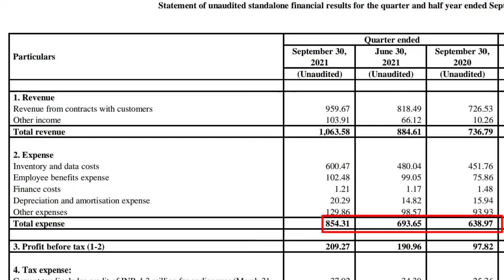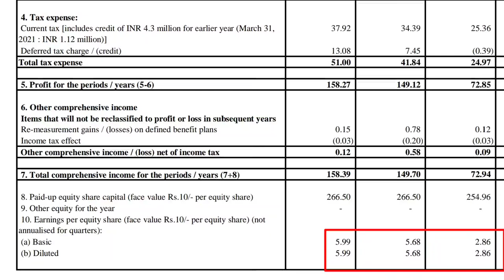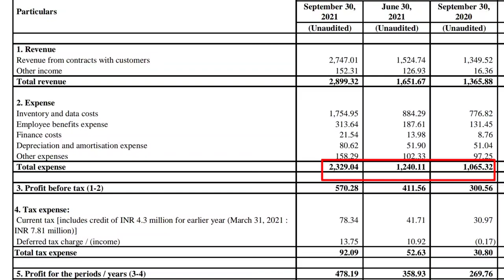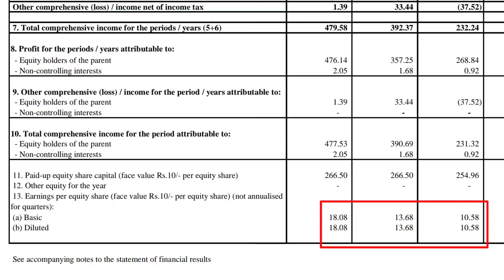AFFLE INDIA Q2 RESULTS DECLARED ! Affle India Share Latest Video News ! शानदार नतीजे 😱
Iss Video Me Hamne Baat Ki Hai Affle India Share Ke Bare Me...Hamne Jana Ki Iske Q2 Results कैसे रहे हैं। नतीजे देख कर आप चौंक जाएंगे।

Ummid Hai Apko Video Pasand Ayega...

More Keywords For Search -

affle share latest news
affle share price
affle share news today
affle share analysis
affle share target
affle share after split
affle india share analysis
affle india share technical analysis
affle share news
affle india share buy or not
affle india share bonus
affle be share
affle india share business
affle india share zee business
affle be share news
affle india share buy
affle share crash
affle india share cnbc
affle india share upper circuit
affle india share details
affle share falling
affle share future
affle india share for long term
affle india share fundamentals
affle india share falling
affle india share history
affle india share how to buy
affle india share invest in india
affle india share information
affle india share
affle share latest